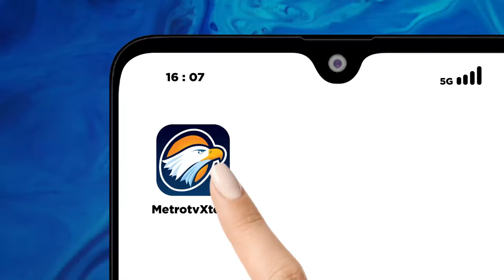Polemik UKT Naik, Puluhan Mahasiswa Undurkan Diri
MetroTV, Polemik kenaikan uang kuliah tunggal atau UKT di sejumlah perguruan tinggi negeri terus bergulir. Sejumlah calon mahasiswa baru di beberapa perguruan tinggi mengundurkan diri.